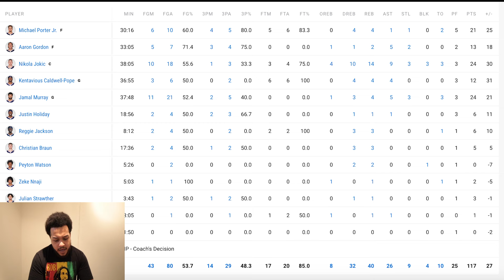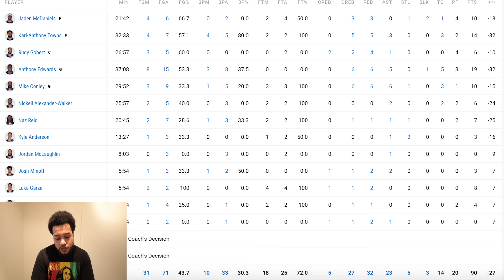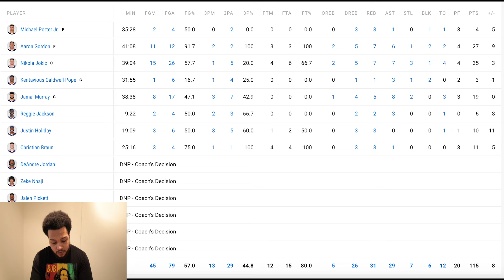The Denver Nuggets pulled an UNO Reverse on the Timberwolves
Aaron gives his thoughts on the Nuggets coming back from a 2-0 deficit to tie the series versus the Timberwolves.

Time Stamp
00:00 - Intro
00:35 - I was wrong about the Nuggets
08:34 - Timberwolves Rant
15:20 - Nuggets in 7
16:16 - Outro